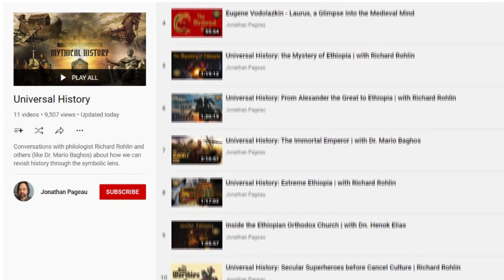Universal History: Beyond the Horizon: The Symbolism of the Far East | pt.1 | with Richard Rohlin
This is part 1 of a series of discussions on the symbolism of the far east with Richard Rohlin, as part of our Universal History series. Today’s discussion will set a foundation for the upcoming episodes about the mongols, Prester John and other medieval legends.

- Amon Sûl podcast (Exploring the Tolkien Legendarium with the Christian Faith)

Books mentioned:
- Inconceivable Beasts: The Wonders of the East
- The Life of Alexander the Great (Modern Library Classics) by Plutarch (Author)
- The Histories: (Penguin Classics Deluxe Edition) by Herodotus
- Apocalypse. An Alexandrian World Chronicle (Dumbarton Oaks Medieval Library) by Pseudo-Methodius (Author), Benjamin Garstad (Translator)

Homework:
- The Travels of Bar Sauma In Asia and Europe (free pdf)

Timestamps:
00:00:00 - Coming up next...
00:00:52 - Intro music
00:01:16 - Introduction
00:02:35 - What about other cultures?
00:03:35 - Australia
00:07:20 - Universality & encountering the strange
00:09:37 - The center of the medieval world
00:11:41 - Alexander the Great and the far east
00:15:37 - Trade routes
00:17:54 - Decadence in the land of extremes
00:20:48 - The orientation of ancient maps
00:22:07 - Cultural memory & the invader
00:24:55 - Descriptions of the east: Herodotus' Histories
00:28:04 - The fourth son of Noah
00:33:22 - Wisdom from the east
00:34:38 - The danger of the east
00:37:58 - The air and the heavens
00:40:16 - The Acts of Thomas
00:44:14 - The modern naked ascetic
00:45:17 - Conclusion
00:47:54 - The voyages of Rabban Bar Sauma
00:52:02 - Outro